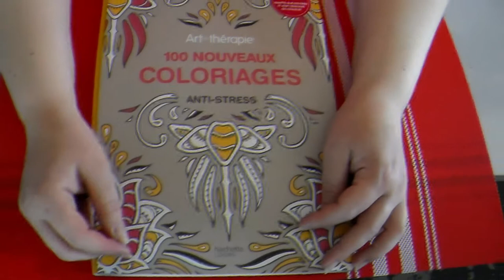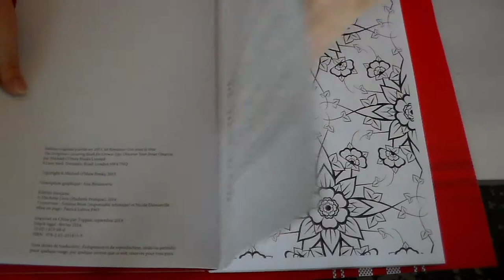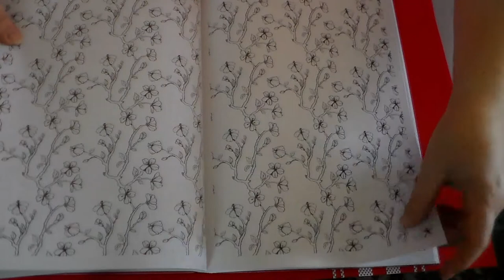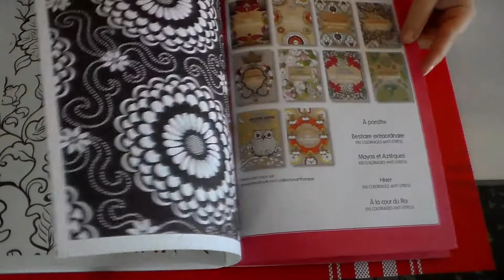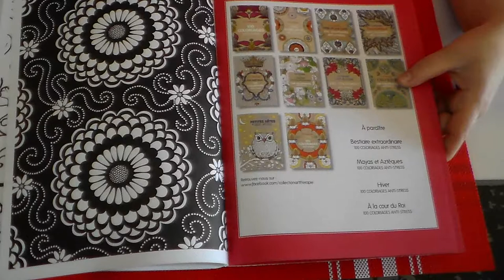[Revue] 100 Nouveaux coloriage Hachette loisirs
Produits cité dans la vidéo :

乂❤‿❤乂